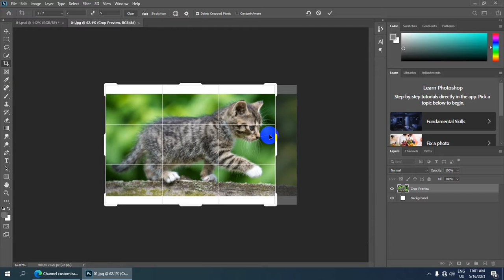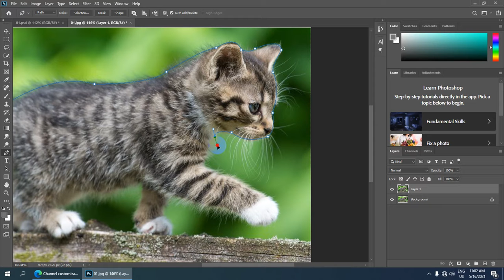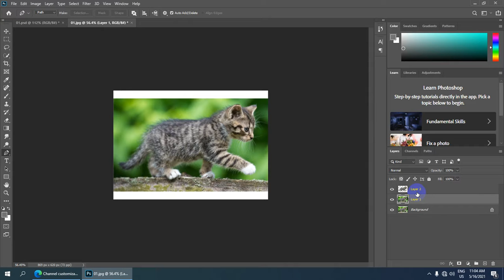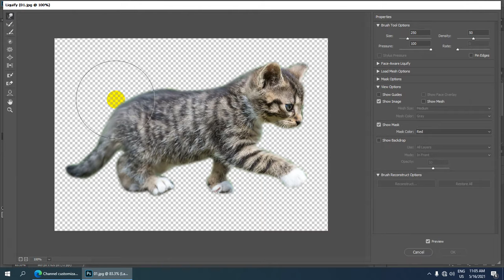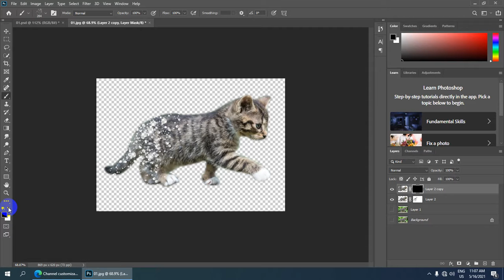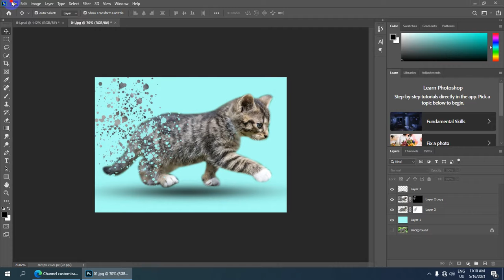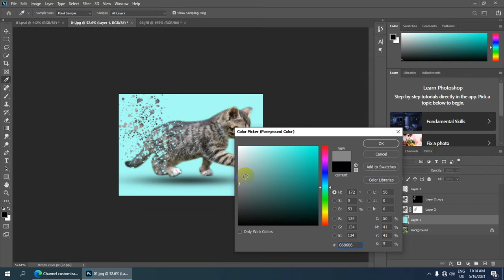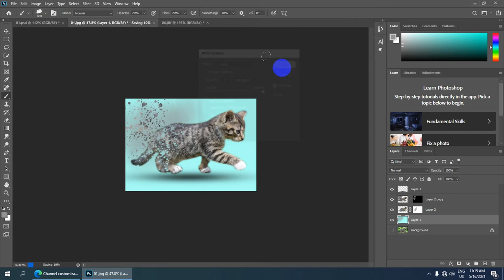Adobe Photoshop မှာ Creative Manipulation Lesson | photoshop burmese tutorials | mitdc-yangon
Adobe Photoshop မှာ Creative Manipulation Lesson

လက်မထောင်ခဲ့ဖို့လဲ မမေ့နဲ့နော်. အားလုံးကိုကျေးဇူးတင်ပါတယ်။
Ko Bo Kyaw Win
ကိုဘိုကျော်ဝင်း
MITDC_YANGON